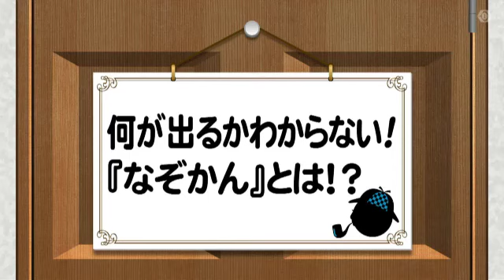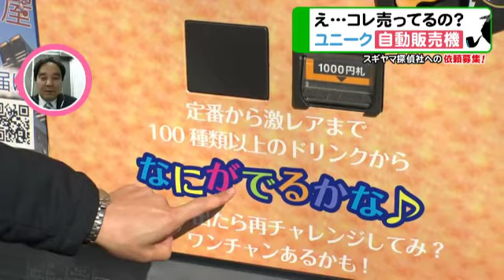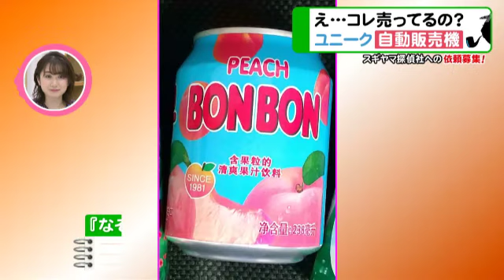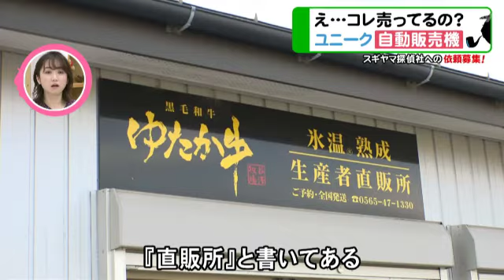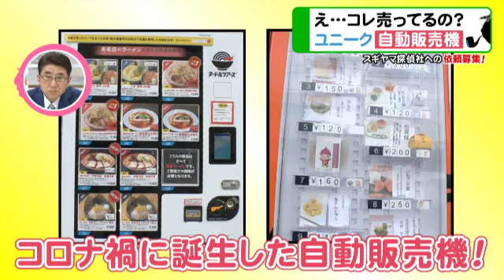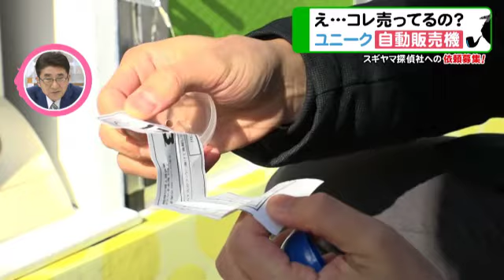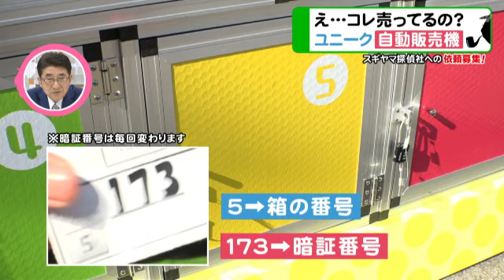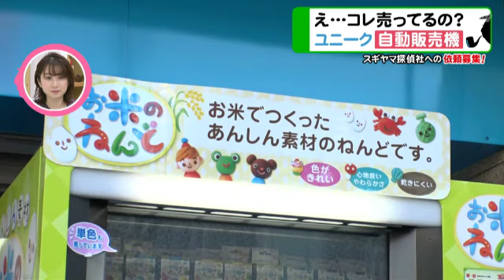何が出てくるか不明の物まで…ナゴヤにあった『独特すぎる自動販売機たち』42mのプチプチは誰が買うのか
コロナ禍の今、雑誌「日経トレンディ」の2022年ヒット予測に「次世代自販機」というキーワードがランクインするなど非接触である「自動販売機」が注目されています。東海地方で珍しい自動販売機を探すと、和菓子や黒毛和牛などのグルメから、粘土やプチプチなど様々なユニークなものがありました。

2022年2月9日放送